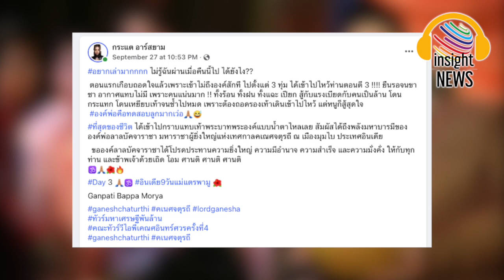ที่สุดของชีวิต!!! ‘กระแต’ เล่าประสบการณ์ ยืนรอขาชา โดนเหยียบเท้าจนช้ำ กว่าจะได้เคารพองค์พระพิฆเนศ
ที่สุดของชีวิต! ‘กระแต’ เล่าประสบการณ์ ยืนรอขาชา โดนเหยียบเท้าจนช้ำ กว่าจะได้เคารพองค์พระพิฆเนศ|อินไซด์นิวส์ไทย
สายมูสุดๆ คนนี้ สำหรับสาว กระแต อาร์สยาม นักร้องสาวมากความสามารถ ล่าสุดเธอได้ไปเที่ยวประเทศอินเดีย แต่การเที่ยวครั้งนี้ เหมือนกับว่าจะไปเดินสายไปมูล้วนๆ
โดยเธอได้เล่าประสบการณ์การไปมูที่อินเดีย ผ่านเพจ “กระแต อาร์สยาม” โดยระบุว่า
“อยากเล่ามากกกก ไม่รู้ฉันผ่านเมื่อคืนนี้ไป ได้ยังไง??
ตอนแรกเกือบถอดใจแล้วเพราะเข้าไม่ถึงองค์สักที ไปตั้งแต่ 3 ทุ่ม ได้เข้าไปไหว้ท่านตอนตี 3
ยืนรอจนขาชา อากาศแทบไม่มี เพราะคนแน่นมาก ทั้งร้อน ทั้งฝน ทั้งแฉะ เปียก สู้กับแรงเบียดกับคนเป็นล้าน โดนกระแทก โดนเหยียบเท้าจนช้ำไปหมด เพราะต้องถอดรองเท้าเดินเข้าไปไหว้ แต่หนูก็สู้สุดใจ
องค์พ่อคือทดสอบลูกมากเว่อ
ที่สุดของชีวิต ได้เข้าไปกราบแทบเท้าพระบาทพระองค์แบบน้ำตาไหลเลย สัมผัสได้ถึงพลังมหาบารมีขององค์พ่อลาลบัคจาราชา มหาราชาผู้ยิ่งใหญ่แห่งเทศกาลคเณศจตุรถี ณ เมืองมุมไบ ประเทศอินเดีย
ขอองค์ลาลบัคจาราชาได้โปรดประทานความยิ่งใหญ่ ความมีอำนาจ ความสำเร็จ และความมั่งคั่ง ให้กับทุกท่าน และข้าพเจ้าด้วยเถิด โอม ศานติ ศานติ ศานติ

matichon